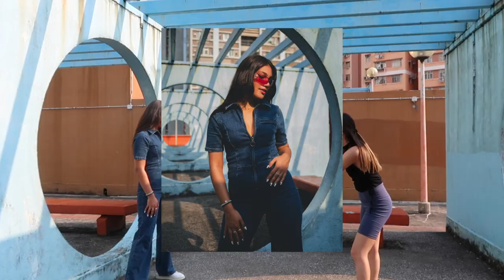NEED TO KNOW before modeling- model shares her story. Sunglasses Photoshoot Ideas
If you want to start modelling, creating, or claiming your artist life, this one's for you :)
I get into what it means to blend different art form loves with Divya and we get chatting on our perspective on what this community is like.

Super flattering pocket Newmowa LED light ➭
The best phone mount ➭
Compact selfie stick phone tripod ➭
Pocket RGB light ➭
Simple bluetooth remote for phones ➭
Lightweight travel tripod ➭
The best mic ever (I adore it) ➭
Camera I use ➭
Versatile handheld tripod ➭

How To Overcome Camera Shyness, Get Confident On Camera - Tips to overcome fear & get camera ready